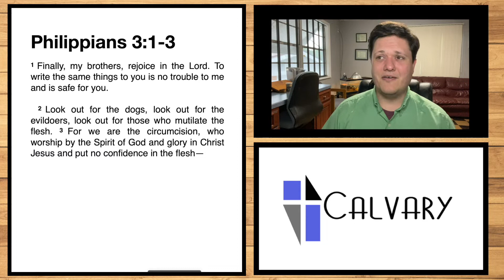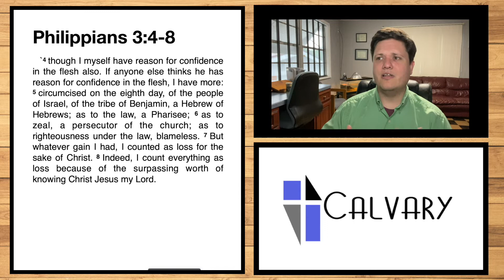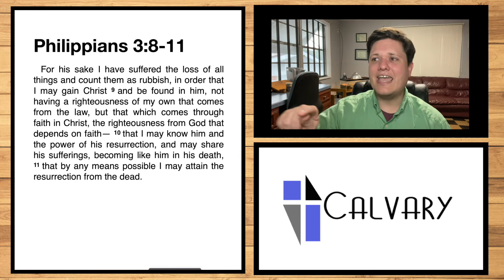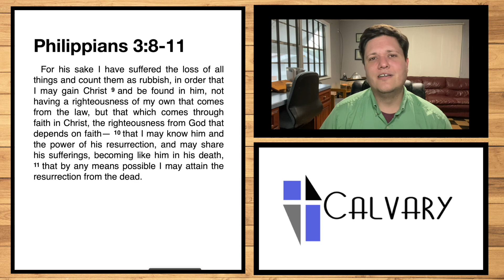Beware the Dogs - Philippians 3:1-11